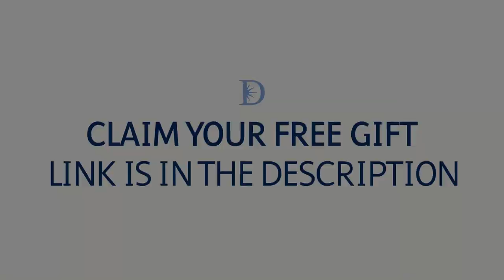The Art of Communication | Dr John Demartini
Balancing Emotions for Greater Achievement.

About This Video:
The art of communication is essential to be able to have a fulfilled life. In this video Dr John Demartini shares fundamentals of caring communication for an enhanced life and helps you understand where miscommunication goes on.